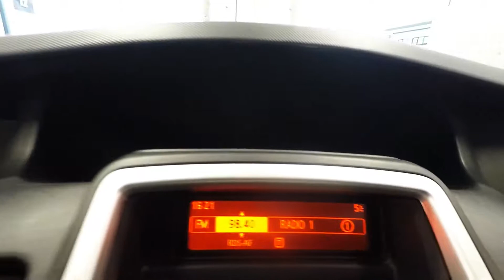VAUXHALL VIVARO 2900 CDTI SPORTIVE LWB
Used VAUXHALL VIVARO 2900 CDTI SPORTIVE LWB (SILVER/ 6 SPEED/ 115 BHP) in Newton Abbot, Devon